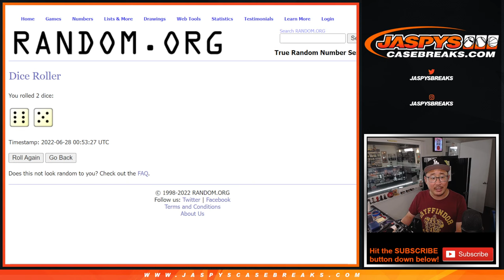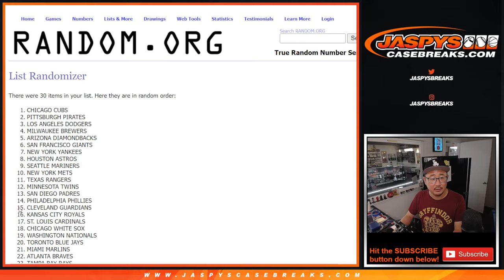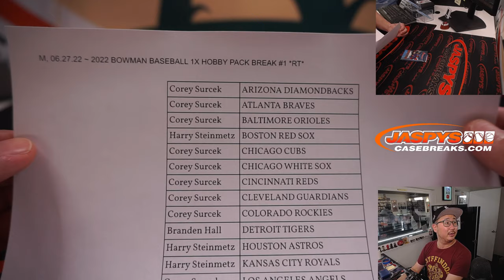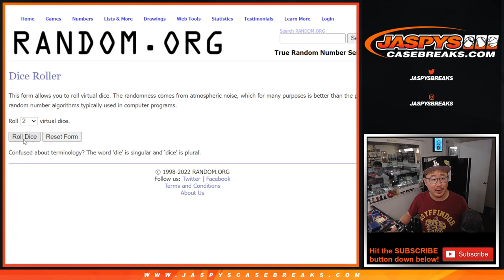M, 06.27.22 ~ 2022 BOWMAN BASEBALL 1X HOBBY PACK BREAK #1 *RT*